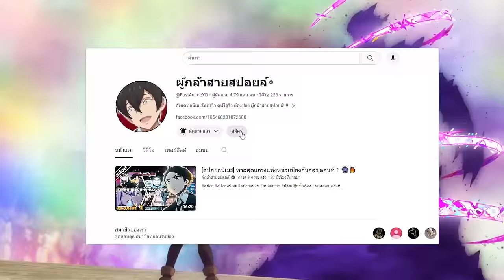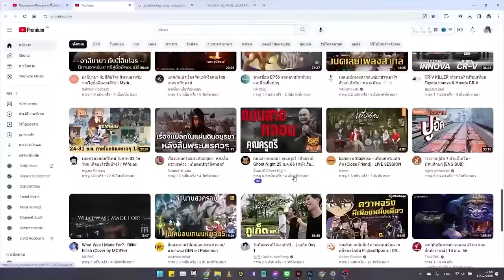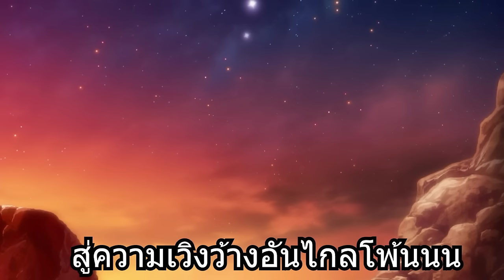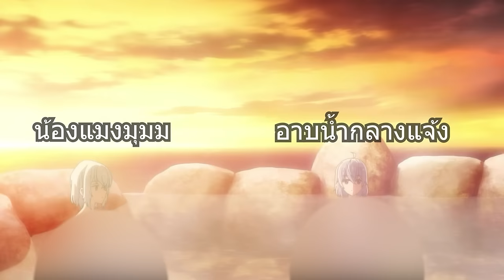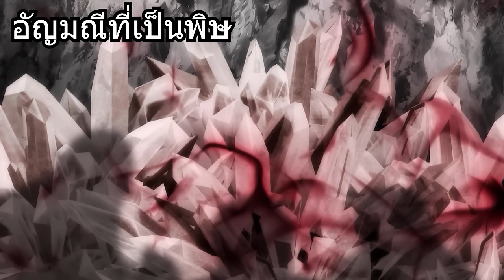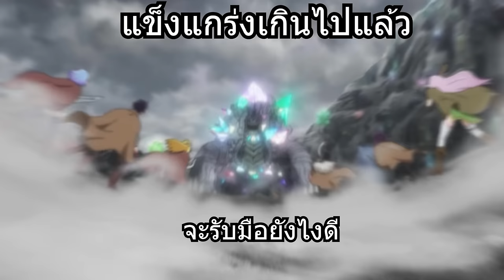สปอยอนิเมะ | ผมโดนกลุ่มผู้กล้าขับไสเลยต้องไปสโลว์ไลฟ์ที่ชายแดน ซีซั่น2 ตอนที่ 1-12 💥🧙🏻‍♂️ จบแล้ว!!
⚡ ชื่อเรื่อง :: ผมโดนกลุ่มผู้กล้าขับไสเลยต้องไปสโลว์ไลฟ์ที่ชายแดน ซีซั่น2

00:00 เปิดคลิป
00:37 Youtube Premium
01:31 ตอนที่ 1-12